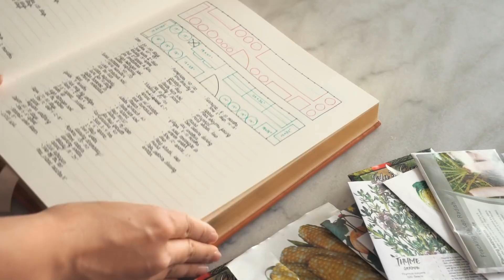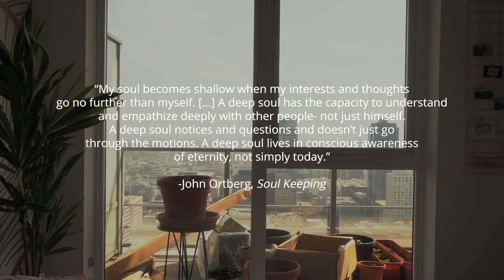Setting Up My Urban Balcony Garden | Balcony Makeover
Etc..